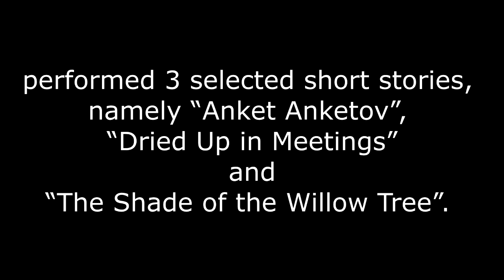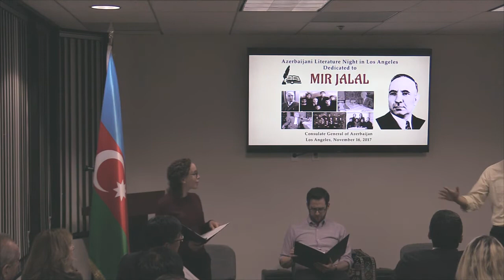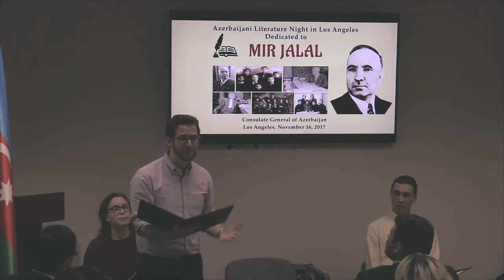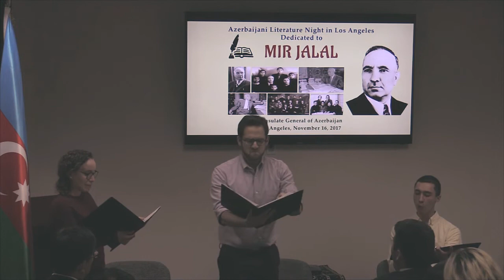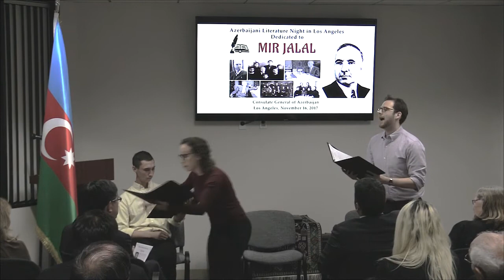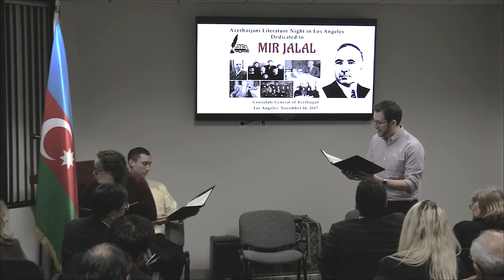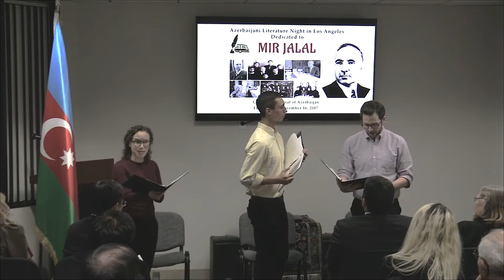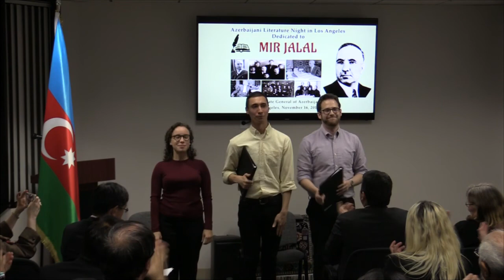Azerbaijani writer Mir Jalal’s literary legacy presented in Los Angeles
Azerbaijan’s Consulate General in Los Angeles hosted on November 16, 2017 the presentation of the English translation of the renowned Azerbaijani writer Mir Jalal’s selected short stories. Published by ADA University in Baku this year, this was the first presentation of the book in the United States.

The event was attended by foreign diplomats, members of various communities, faith leaders, journalists, representatives of think tanks, cultural and literary organizations, and others.

Opening the event, Azerbaijan’s Consul General in Los Angeles Nasimi Aghayev informed the attendees about the life, literary works and pedagogical activity of Mir Jalal. Speaking of Mir Jalal’s literary legacy, Aghayev mentioned that Mir Jalal is remembered for his originality, for the depth of his vision, humanity, for his pungent sense of humor and memorable characters that he created. Highlighting Mir Jalal’s tremendous contributions to the development of Azerbaijani literature, scolarship and education, the Consul General stressed that Mir Jalal will always live in the hearts and minds of Azerbaijani people.

Then a video clip prepared by the Consulate General and dedicated to Mir Jalal was screened. Afterwards the floor was given to Betty Blair, the editor of the aforementioned English translation of the writer’s selected short stories. Informing the audience about the history of the book, Betty Blair stressed that Mir Jalal’s short stories poked fun at Soviet bureaucracy which had established itself in his country in 1920 when he was a mere boy of 12 years old. Mir Jalal’s glimpses of everyday life are entertaining, informative and, on occasion, hilariously exaggerated, but they document the psychological transformation of the Soviet society that for generations was rewarded for denying common sense and for stifling personal intuition and initiative.

Following the remarks, Los Angeles-based American actors Marc Jacobson, Cristina Gerla and Chris Aguila performed three short stories from the presented book, namely “Anket Anketov”, “Dried Up in Meetings” and “The Shade of the Willow Tree”. Their phoneomenal performance was received with many applauses and ovations by the entire audience.

After the performance, young members of the Azerbaijani community – violinist Elvina Gurbanova and vocalist Nail Gurbanov performed Azerbaijani and European classical music, which had a very warm reception by all attendees of the event.